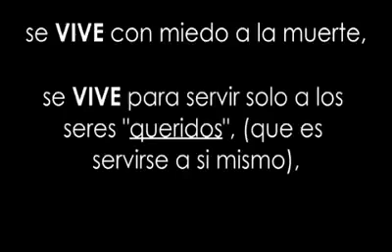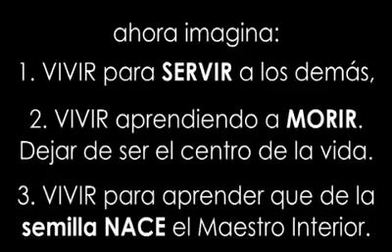El sentido de la vida.